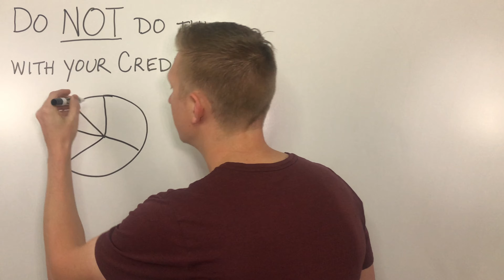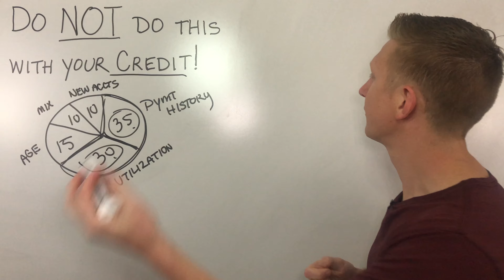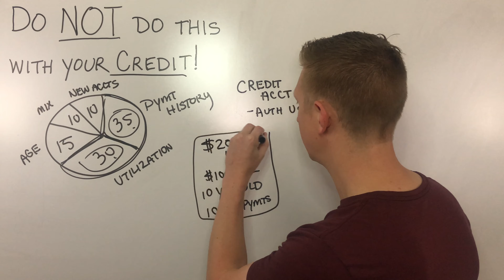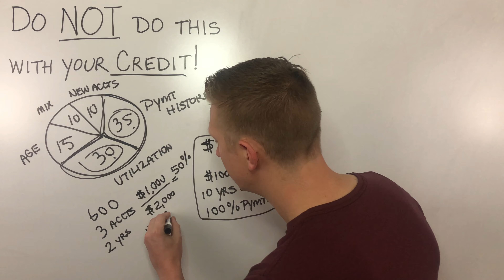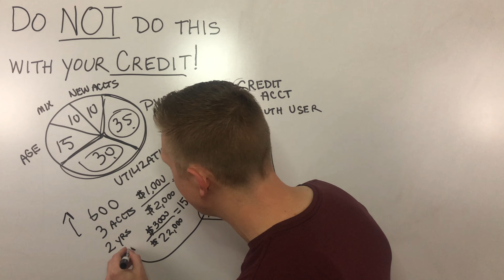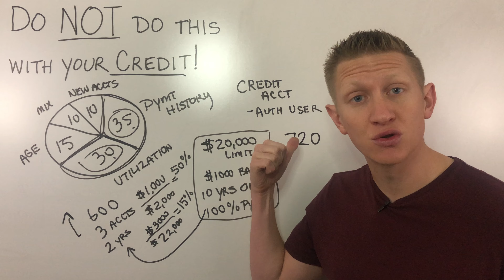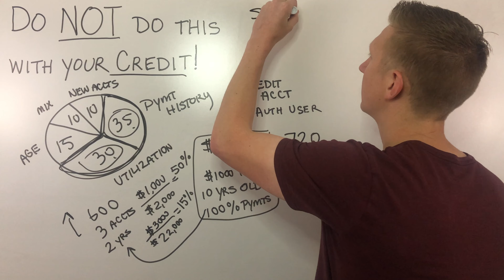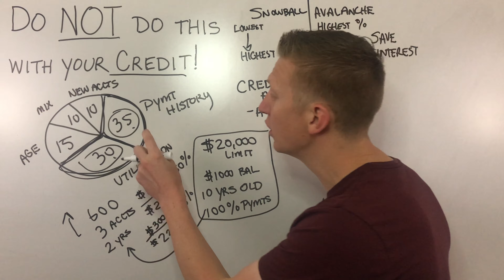Buy Wholesale Tradelines to Increase my Credit Score? Wholesale Tradelines Reviews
Should I Purchase Wholesale Tradelines to INCREASE my Credit Score? We all know that our credit score is important and if you were not aware, there are other interested parties that check your credit score such as prospective employers and even insurance companies. That being said, there are certain things we should NEVER do to improve our credit score.

Should I Use WholesaleTradelines to Increase my CreditScore?

Our credit scores are determined by 5 key factors: Repayment history makes up 35% of the credit score, Credit utilization makes up 30% of your credit score, Age of Credit makes up 15% of your credit score, The mix of your credit profile makes up 10% and new accounts make up 10% of your credit score.

When you open a new credit account, how you manage that credit account is monitored by the creditor and consistently reported to the credit reporting agencies. They track your payment history, how much of your credit limit is used and any issues. If you add an authorized user to your credit account, they then adopt your credit profile for that specific account and it is added to their credit report. Any issues or excellent credit history for that account either hurts or benefits them.

You may have seen videos on Youtube from channels like Brandon Weaver or Wholesale Tradelines about a credit repair secret to vastly improve your credit score quickly. They talk about something called purchasing authorized user tradelines

What some people are doing is finding people with excellent credit profiles and having them be added as an authorized user which instantaneously increases their credit score. Even further, some companies are acting as a broker to find these specific accounts and then sell them to people who are wanting to improve their credit scores. To be very clear: Selling/Purchasing Authorized User Credit Tradelines is the WRONG WAY to improve your credit score. It is wrong because it completely misrepresents your credit profile. While it is technically not illegal to do at this time, it is frowned upon by the credit reporting agencies and the Consumer Financial Protection Bureau (CFPB) and may become explicitly against the law in the near future. Let me explain.

Let's say you have a credit score of 600. You have a few reported late payments on your credit accounts. Let's say you have 3 different credit accounts with a total limit of $3,000 and outstanding balance of $1,500 on those credit accounts. Based on this information, you have a 50% credit utilization which is NOT GOOD. However, if you were to adopt an excellent credit tradeline on your credit report through an authorized user account with a credit limit of $20,000 and a balance of $1,500 and a 100% on time payment history of 10 years, that would greatly improve your credit score and your credit profile. Your credit utilization rate would decrease from 50% to 11% which is calculated by taking the updated total balance of $2,500 and dividing it by the updated credit limit total of $23,000. As you can see, this is a complete misrepresentation of your credit profile to potential lenders. YES, it benefits you but it also does not tell the complete story of what kind of risk you represent to a lender.

Based on this activity, your credit score might increase from 600 to 720 over a month or two. This credit score change may cause a lender to lend money when they normally would not or give you a better interest rate than they would give a 600 credit score borrower. The risk that a lender perceives is higher than they think it is. They think they are lending to a 720 risk profile but they are actually lending to a 600 credit profile.

Given this information, what CAN YOU DO to improve your credit score? There are absolutely some strategies to take to start improving your credit score TODAY.

1. Make a commitment to pay all account ON TIME, EVERY TIME.
2. Work consistently and diligently to lower your credit utilization on your existing credit accounts.
3. Over time you can add additional accounts to increase the amount of credit you have available to you which increases your credit utilization rate.

My name is JOE and I am just your AVERAGE JOE ON MONEY. This channel talks about ALL THINGS personal finance that help people like YOU and I, the Average Joe, learn the fundamental principles of money and win with our finances. Whether it is learning how to budget, saving money for retirement, investing, paying off debt, and all things in between, I have you covered here on the Average Joe on Money YouTube channel.

An excellent credit score via an authorized user credit score increase or by purchasing authorized user tradelines for sale is the WRONG way to improve your credit score. Authorized User credit cards can occur organically with a husband or spouse, but if you buy tradelines to boost your credit score, it misrepresents your credit score to lenders.